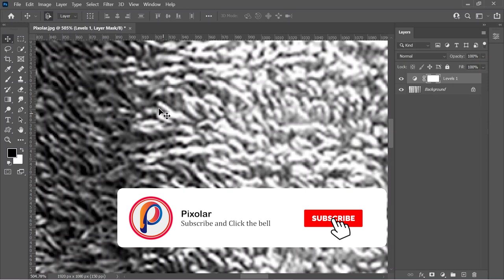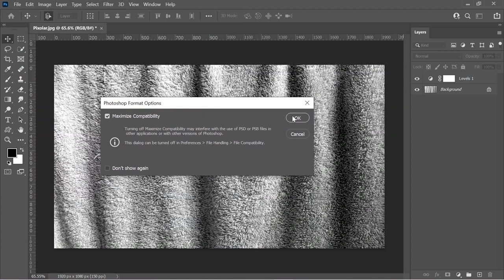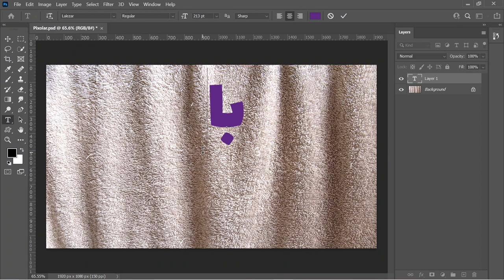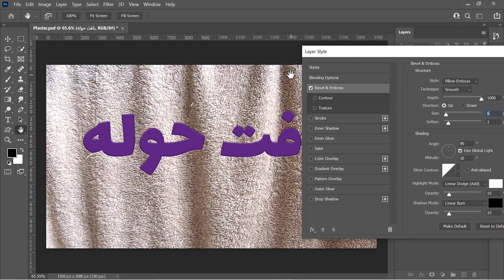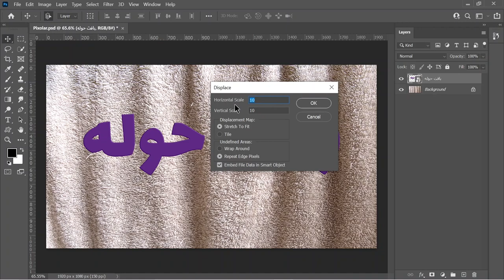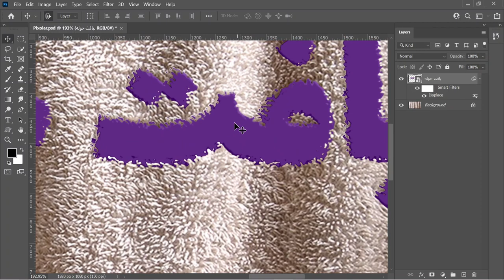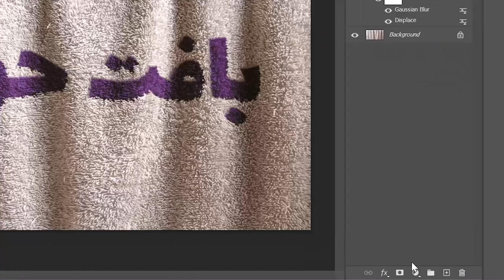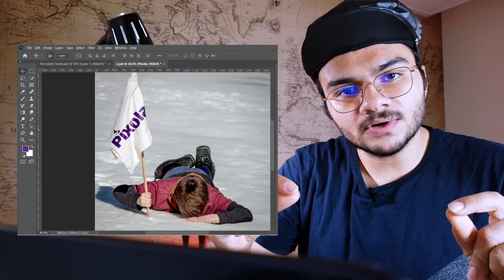ایجاد بافت و کپی کردن تکسچر سطوح در فتوشاپ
سلام توی این ویدئو با استفاده از تکنیک decplacement map یاد میگیرم که چطور یک بافت رو در فتوشاپ ایجاد کنیم. ما با استفاده از همین تکنیک میتونیم تکسچر سطوح رو کپی کنیم. کپی کردن تکسچر و بافت سطوح باعث میشه ما بتونیم هر متن یا عکسی رو روی هر سطحی بندازیم

ما با این تکنیک میتونیم طرح هر چیزی رو روی هر چیز دیگه ای بندازیم. مثلا میتونید روی دیوار ها طرحی رو بندازیم یا میتونی روی تیشرت خودمون طرح با بافت پارچه ایجاد کنیم

من این ویدئو رو در فتوشاپ 2021 ضبط کردم اما شما میتونید از همین تکنیک توی نسخه های قبلی فتوشاپ، استفاده کنید

من این ویدئو رو به بخش های زیر تقسیم میکنم:
00:00 - مقدمه
01:06 - انواع بافت و تکسچر
03:53 - کپی کردن بافت
07:49 - آماده سازی متن
10:39 - ایجاد تکسچر در متن
14:31 - تغییر رنگ متن